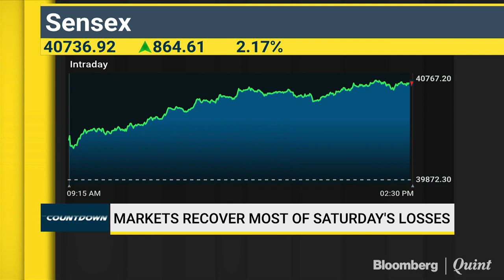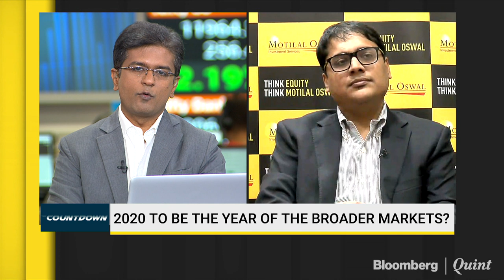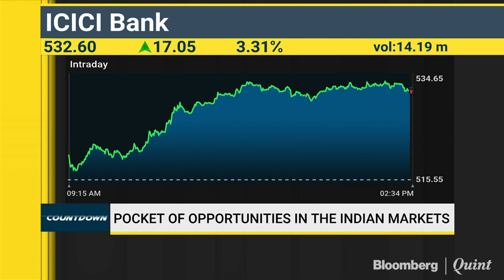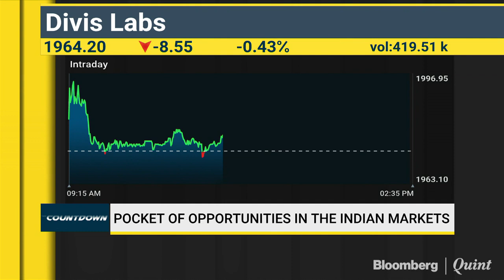2020 To Be The Year Of Broader Markets?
Susmit Patodia of Motilal Oswal talks about Indian markets after the Budget and the third quarter earnings for various sectors.